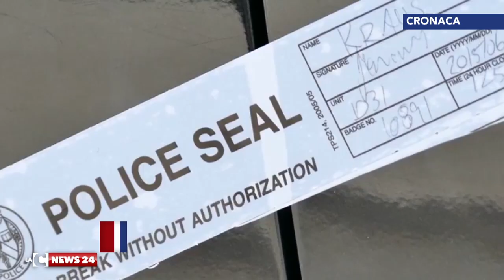Sparatoria a Toronto: muore una calabrese